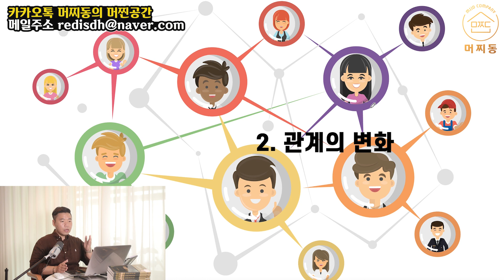E48. 대운이 올 때 나타나는 변화💰 이것을 알면 부자가 됩니다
당신의 소중한 시간을 통해서 영상을 봐주시는 것을 알고 있기 때문에, 더욱 더 좋은 컨텐츠를 만들도록 노력하고 있습니다. 언제나 감사드려요.

저의 이야기를 조금 더 알고 싶고, 제대로 풍수에 대해서 생각을 해보고 싶으신 분.
이 세상을 살아가는 지혜를 알아가고 싶으신 분.
그리고 진정으로 100억 이상의 부자가 되고 싶으신 분.

그런 분들은, 저의 책을 구매해서 보셔도 좋습니다.

"부의풍수 - 100억을 가져다주는 인생" 책 구매링크

머찐공간에서는, 전문적인 풍수 진단을 통해서 당신이 겪게 될 시행착오를 줄여나갈 수 있도록 노력하고 있어요. 물론 내 인생의 주인공은 나 자신이어야 합니다.
하지만, 주변의 도움을 받을 줄 아는 것도 지혜입니다. 머찐공간이 도와드릴 부분이 몇 가지는 있습니다. 그러니, 현재 살고 있는 집에서 어떤 문제가 있거나, 새로운 곳으로 가고자 하실 때 제가 도움이 될 수 있어요.

머찌동 약력
💡머찌동컴퍼니 대표 / 풍수부동산컨설팅
💡동국대A.P.P최고위과정 특강, 용산 아이파크, 대전 구즉도서관 외 강연 다수

🟡 카카오톡 : 머찌동의 머찐공간